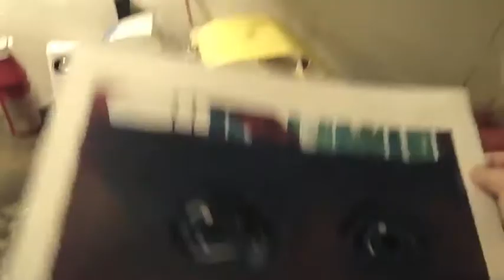Wednesday Chitchat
Art chat